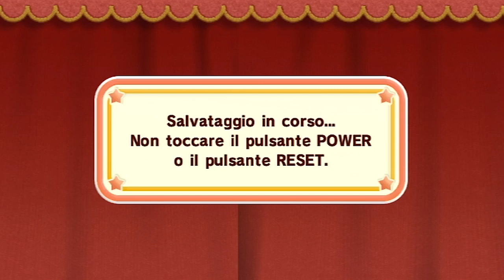Kirby e la Stoffa dell'Eroe - 100% Walkthrough - Parte 06 di 22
Parte 06 di Kirby e la Stoffa dell'Eroe

In questa parte:

Completiamo la Toppa Sorpresa e, dopo aver sconfitto il boss Zoucchinì, riceviamo un nuovo Filo Magico!
Ps: ma quanto è bella la boss fight?? :D

-Via dei dolciumi
-Orchestropoli
-Zoucchinì